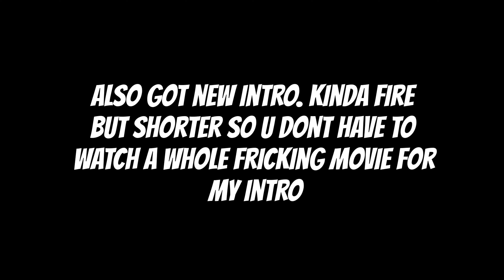if i die to GUEST the vdeo ends... Krunker.io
ZeroBassoonGaming

If you would like renders like my thumbnail for krunker.

🔥If you enjoyed this video LEAVE A LIKE🔥
LIKE AND TURN NOTIFICATIONS ON👍
leave a comment on what you want my next video to be on
I will be looking at all comments
About myself
I am trying to grow my youtube channel as much as I can and I just like to make others satisfied or happy.
Im thinking to create a second channel and maybe some merchandise
I try to do the best for you guys and make content videos.
My discord--ZeroBassoongaming#6057(Friend me I have no friends on discord!!!)🔥
looking forward to more videos in the future
hope you enjoy the content
Family-friendly content
CREDITS…….

Hashtags#
TAGS ❌ IGNORE❌
Talk to me on discord more if you want more info .
Enjoy the future videos!!!

Types of content
Fortnite
Music vids
Dj
Unboxing
Reacting vids
Gaming
Challenges
Drawing
Basketball
Minecraft
Anything you want me to do

comment ribbit if you made it this far in descrption